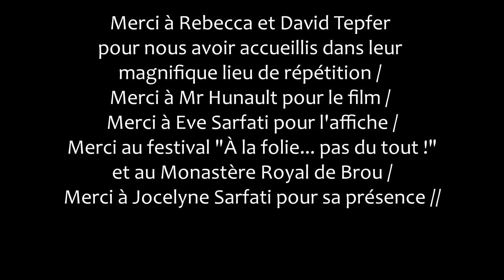J'adore mourir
J'adore mourir - Spectacle lyrique
Conception - écriture: Léa Sarfati & Claudine Hunault
Mise en scène: Claudine Hunault
Direction musicale - arrangements: Mathilde Malenfant

Enregistré le 1er août 2015 au Monastère royal de Brou (Bourg-en-Bresse)
festival "À la folie... pas du tout"

Léa Sarfati: Soprano
Anne Carte:l Flûte / Julien Chabot: Clarinette / Clara Abou: Violon / Jean-Christophe Grall: Violon / Loïc Douroux: Alto / Claire-Lise Demestre: Violoncelle / Pénélope Poincheval: Contrebasse / Mathilde Malenfant: Harpe / Sylvain Bertrand: Percussion